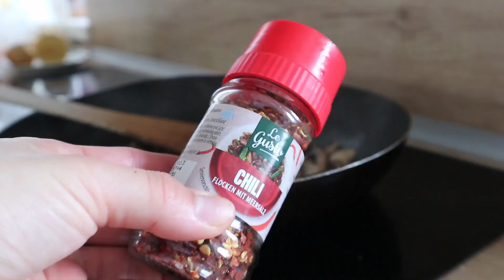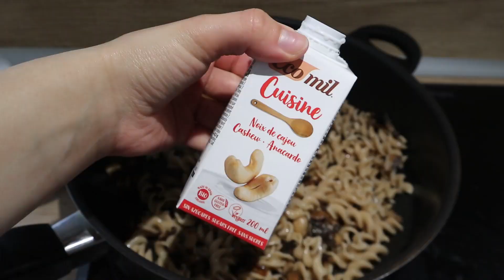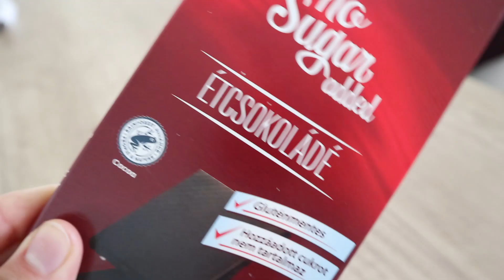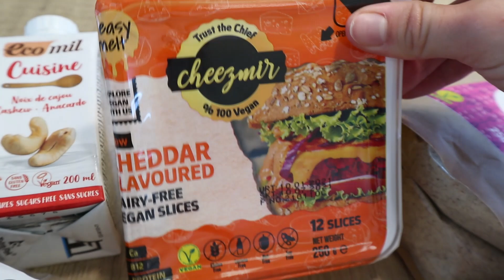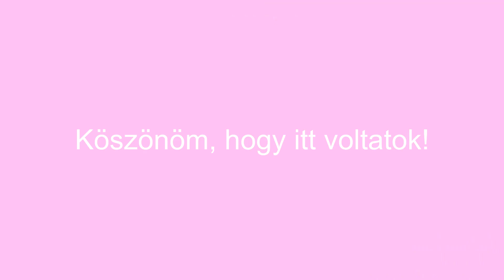Mit Eszem Egy Nap?😋🍎🍔 | Fónagy Kitti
🌟ELÉRHETŐSÉGEIM:🌟

I N S T A G R A M: fonagy_kitti

F A C E B O O K: KittiKém Facebook oldal

T I K T O K: fonagy_kitti2

🌟Zene:🌟

A videót az euDiákok támogatta.